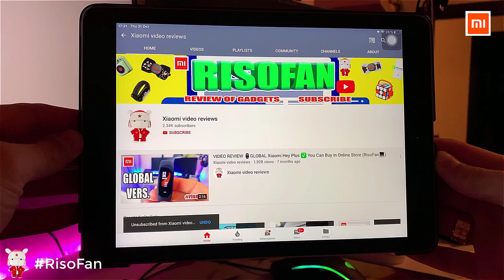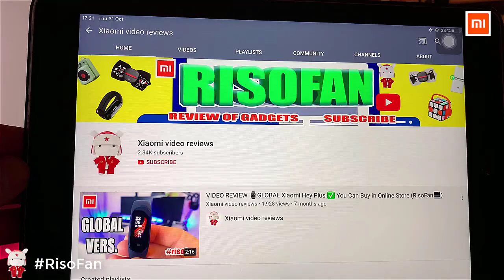Xiaomi Bear foot warmer DNQ A02X1.